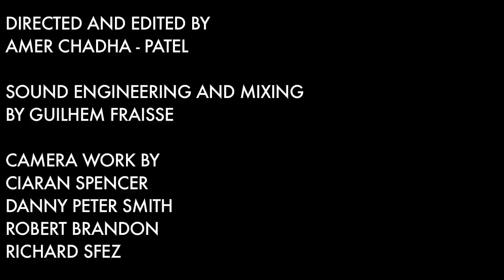Laurel Collective - 'Cruel Thing' - In The Woods 2012 Barn Sessions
Laurel Collective perform "Cruel Thing" for In The Woods 2012 Barn Sessions.